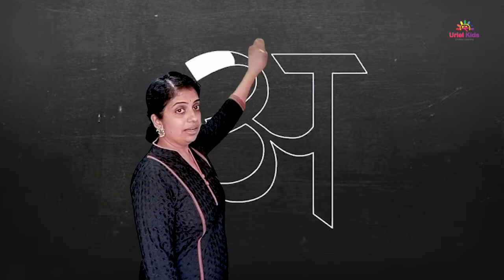How to teach Swar अ